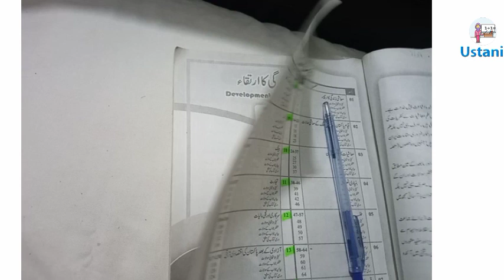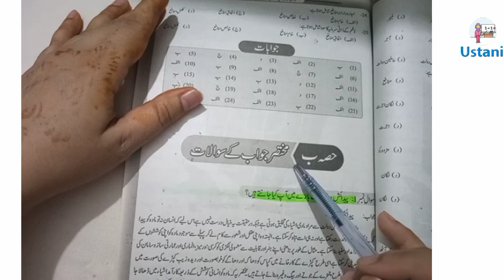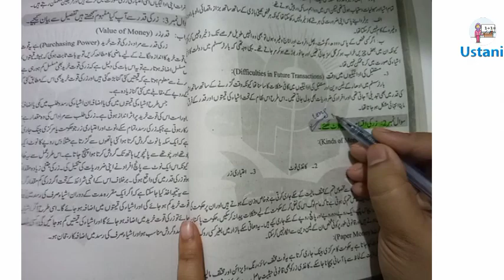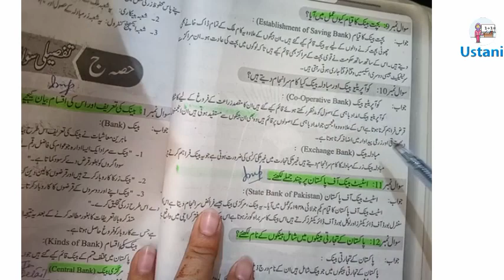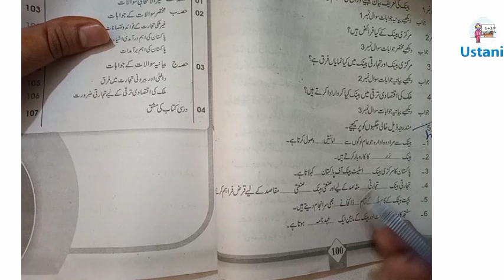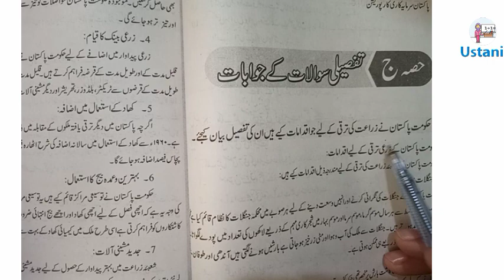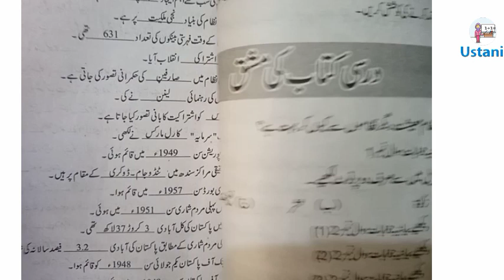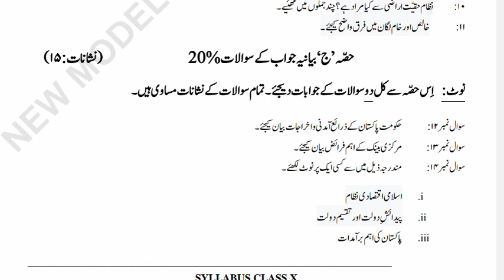10th Class General group Economics Guess Paper Arts group Sindh board by Ustani g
10th Class General group Economics Guess Paper Arts group Sindh board by Ustani g
Model Paper 2023 for 10th Class General Group